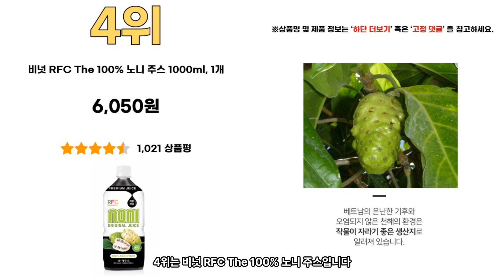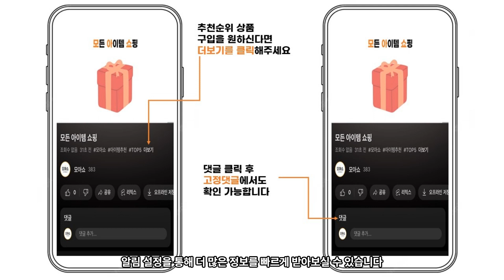2023년 인기 노니주스 추천 TOP5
1위 - 리타 노니주스 1L, 2병
19,460원

2위 - 바로푸드 베트남 레알노니원액 1L, 2개
19,200원

3위 - 힐링스토리 프리미엄 하와이 오가닉 노니 원액주스
36,610원

4위 - 비넛 RFC The 100% 노니 주스 1000ml, 1개
6,050원

5위 - 메이준뉴트리 비엣퓨어 100% 노니주스 1L, 2개
13,180원